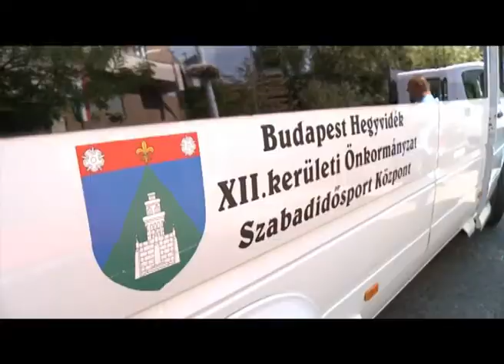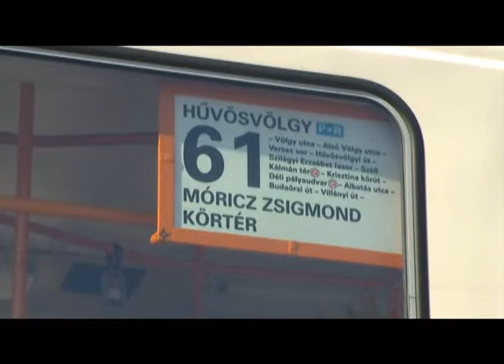Hegyvidéki Hírek - 2013. Július 26.